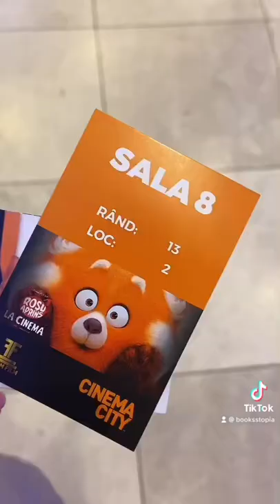Avanpremiera filmului Roșu Aprins !